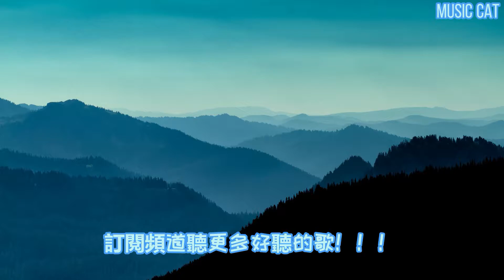空空如也-任然 《曾經笑容燦爛 如今卻空空如也》Music cat音樂《全字幕》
作曲 : 雪無影
作詞 : 雪無影

熟悉的 陌生的 這種感覺
重複的 曾經的 那些情節
也只是 懷念

一滴滴 一點點 一頁一篇
分手了 也不過 三百多天
可我卻 害怕遇見

我懵懵懂懂過了一年
這一年似乎沒有改變
守著你離開後的世界
空 空如也

白天和晚上都是冬夜
悲傷的到來我從不拒絕
反正亦是
空空空空如也

徘徊在石板路的街邊
曾經笑容燦爛如今卻
空 空如也

一切的星光都已隕滅
得過且過是我如今速寫
無所謂 讓痛重疊

空 空如也

悲傷的到來我從不拒~絕~
反正亦是
空空空空如也

空空如也

無所謂 讓痛重疊

空 空如也

反正亦是
空空空空如也

空空如也

無所謂 讓痛重疊